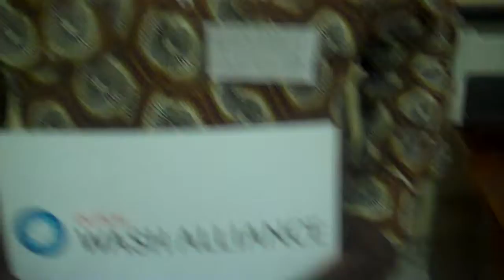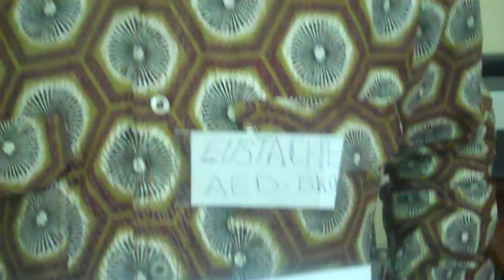Amoule Eustache at the Akvo RSR workshop in Bamako, Mali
This video is with Amoule Eustache, practicing video interviews during the Akvo RSR workshop in Bamako, Mali. This workshop was held for partners of the Dutch WASH Alliance in Mali. Amoule Eustache works for AED. The workshop was held on the 1st November 2012 at the office of Helvetas in Bamako, Mali.